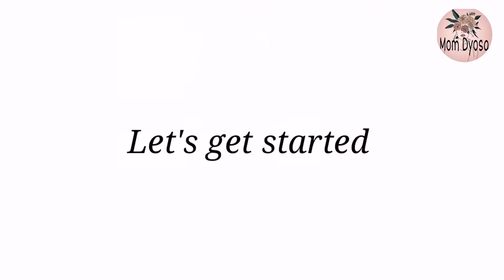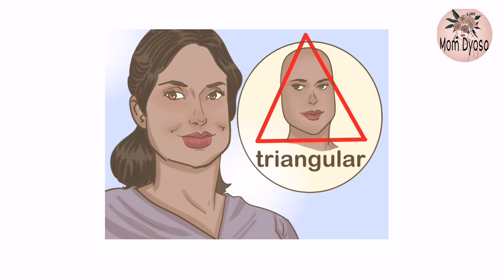itsallaboutbeauty WHAT IS THE SHAPE OF YOUR FACE? KNOWING YOUR FACE SHAPE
Title : WHAT IS THE SHAPE OF YOUR FACE
KNOWING YOUR FACE SHAPE

HI GUYS
Please leave your comment about this video.